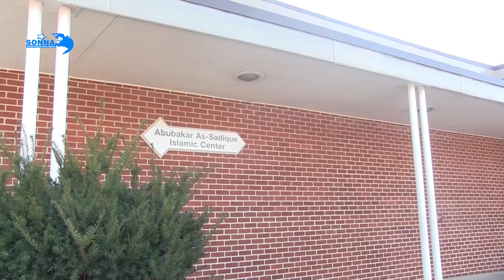Waaxda Caafimaadka Minnesota & Jimaciyadda Isaamica ah oo Olale wacyi galin ah ka bilaabay Gobolkaas